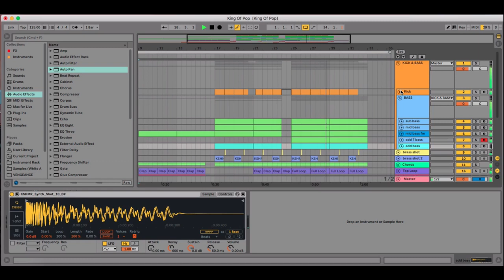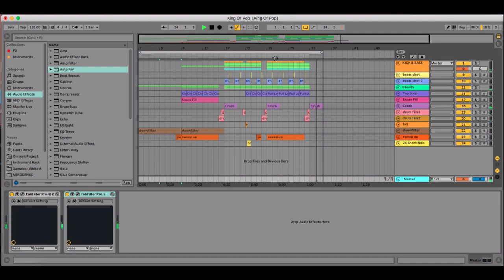King Of Pop (Ableton Live Template and Tutorial + ALS) FREE DOWNLOAD!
King Of Pop - A Brand New "Pop Future House" Ableton Live Template!
In Style of Don Diablo, Lucas & Steve,  Brooks and many more!